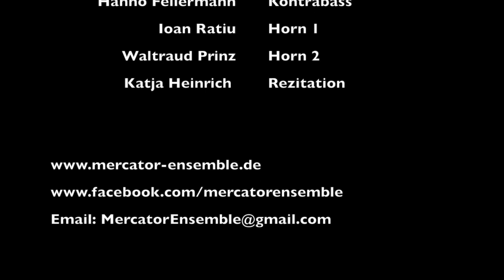Mercator-Ensemble: Porter "It's alright with me"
Live - Altana Kammerkonzert 2013  am 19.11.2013

Mercator-Ensemble & Friends

Matthias Bruns - Violine 1
Peter Bonk - Violine 2
Eva M. Gambino - Viola
Hanno Fellermann - Kontrabass
Ioan Ratiu - Horn 1
Waltraud Prinz - Horn 2
Katja Heinrich - Rezitation